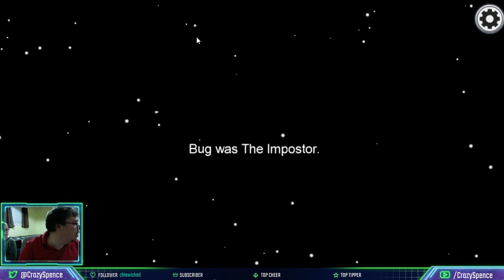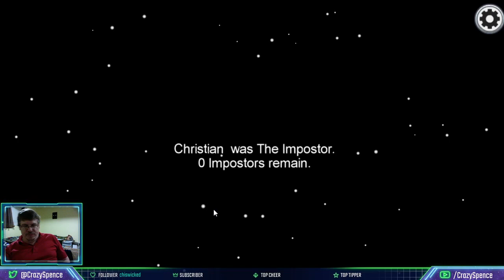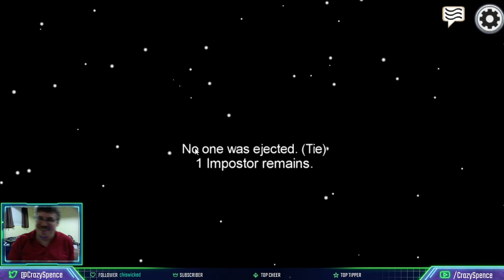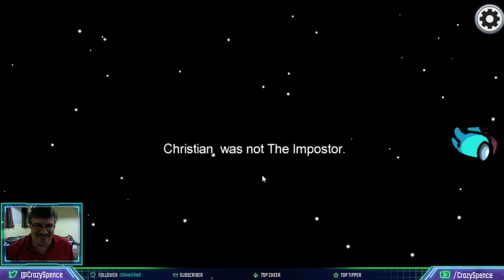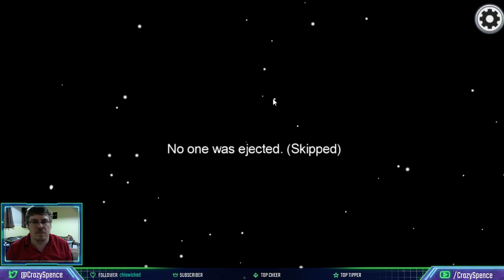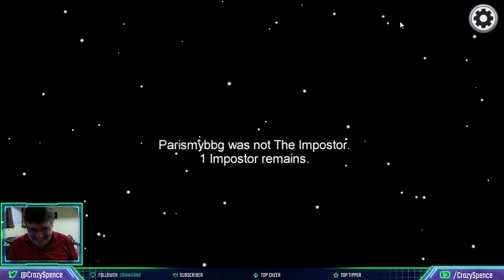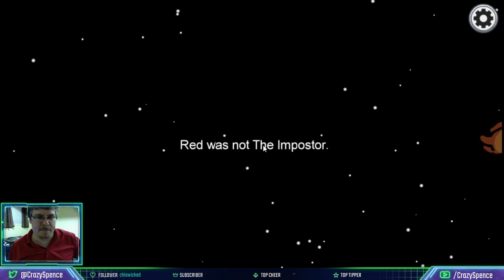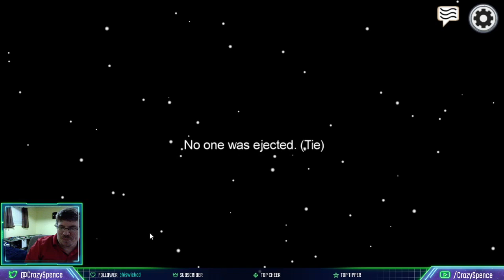Among Us - Playing Among us with the twins, going to get my children voted off bwahahaa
Played Among us with my kids and GF, it was a good time